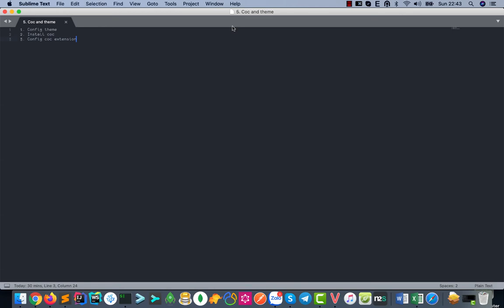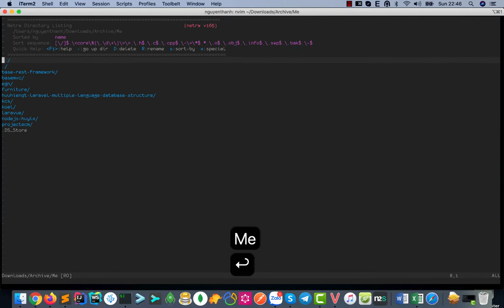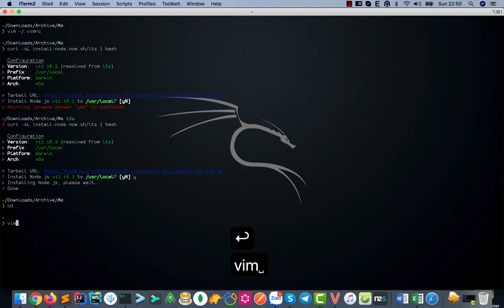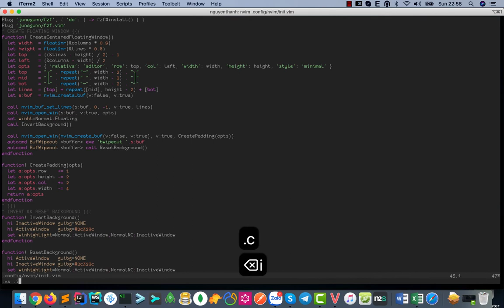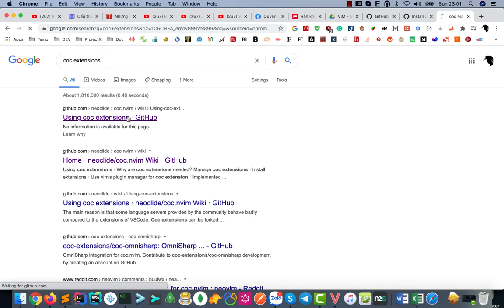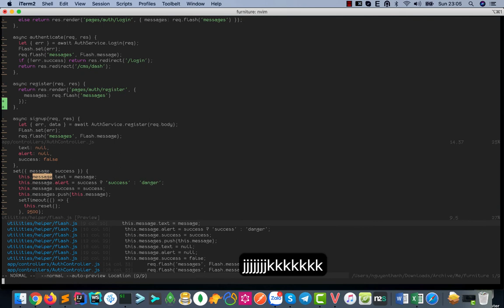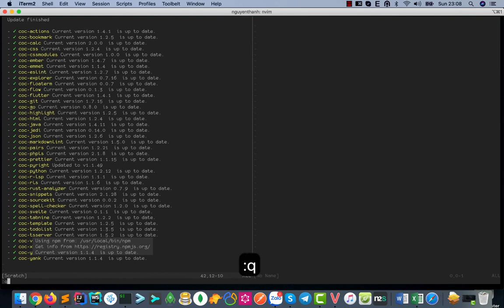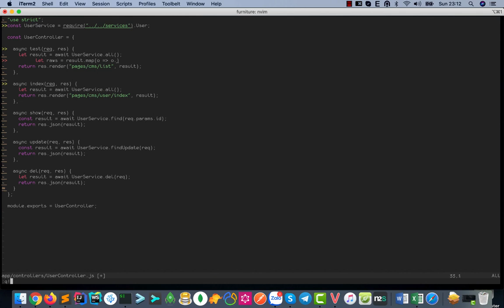Cấu hình Theme trong VIM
VIM là một editor nổi tiếng và được rất nhiều người ghét =))

Nói vậy không có nghĩa là không ai thích VIM, rất nhiều người thích sử dụng VIM và hầu như chẳng bao giờ thèm đụng tới những công cụ như Sublime hay Atom nữa.

Ưu điểm của VIM là mọi thao tác đều có thể thực hiện thông qua các phím tắt, vì vậy bạn không cần dùng tới con chuột khi dùng VIM nữa. Cũng chính vì vậy nên VIM có một lượng phím tắt đồ sộ đủ để làm nản lòng bất cứ ai có ý định học sử dụng nó.

Trong bài viết sau, mình giới thiệu một số phím tắt cơ bản đủ để bạn có thể thao tác trên VIM một cách bình thường, thực hiện các tác vụ di chuyển con trỏ, chỉnh sửa tài liệu. Dần dần, sau khi đã quen với cách sử dụng VIM rồi, chúng ta sẽ đi tiếp sang bài giới thiệu nâng cao hơn về các chức năng khác của VIM.